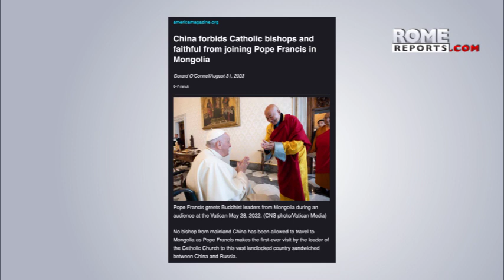Chinese Foreign Minister says they want to continue constructive dialogue with Vatican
The Chinese Foreign Minister spoke about the telegram that Francis sent to his country to thank him for being able to fly over Chinese airspace to go to Mongolia.